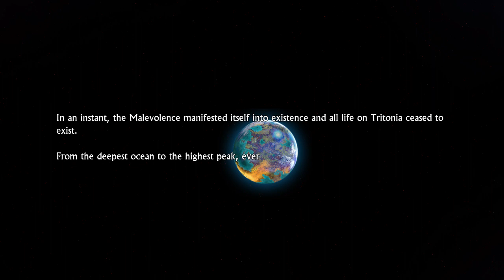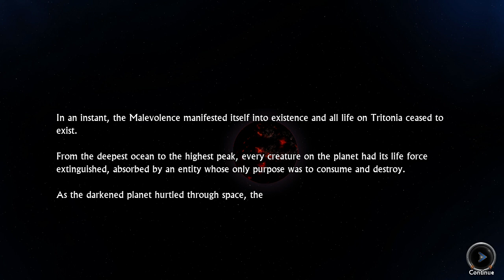Swords and Sandals Immortals [Early Access]: The Bad Ending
The game is still in development, so please show the developer your support by buying the game at: